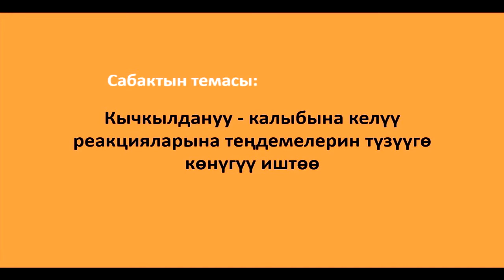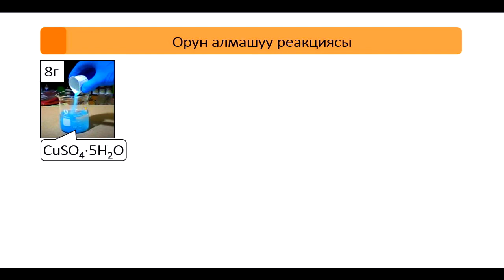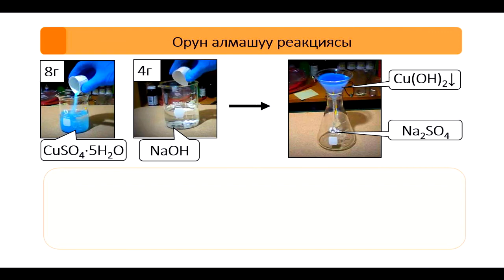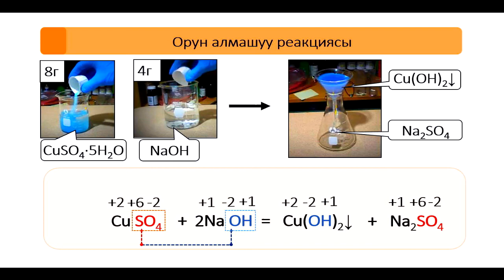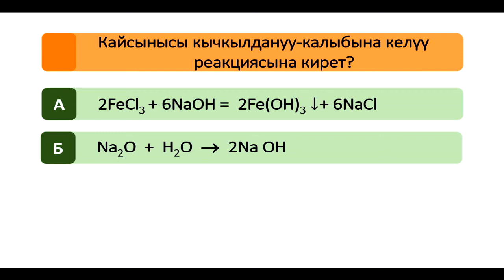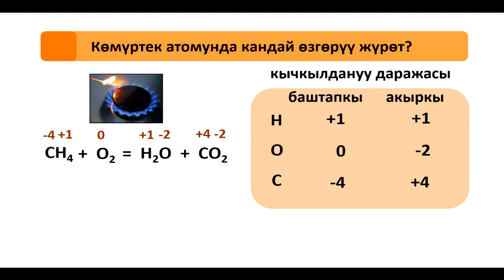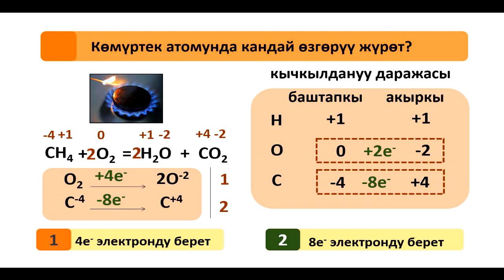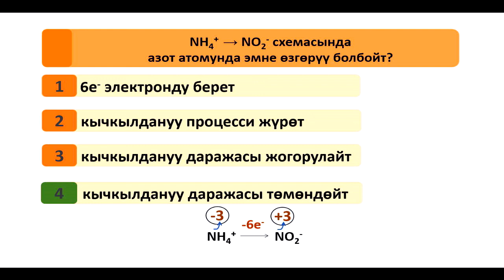58-сабак. Кычкылдануу-калыбына келүү реакцияларына теңдемелерин түзүүгө көнүгүү иштөө.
Кычкылдануу-калыбына келүү реакцияларына теңдемелерин түзүүгө көнүгүү иштөө.